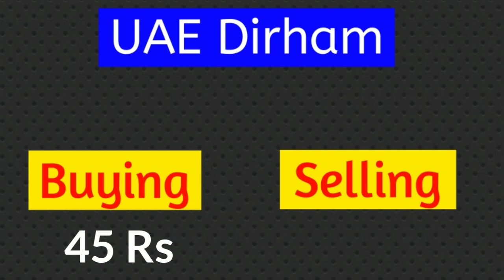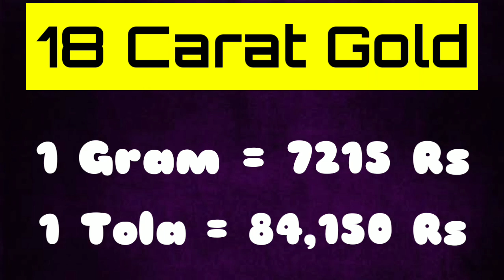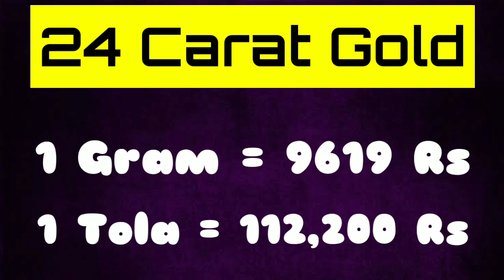Gold Rate today in Pakistan | 13 Sep 2021 Gold Rate | Gold Price Today | Ajj Sonay ki Qeemat